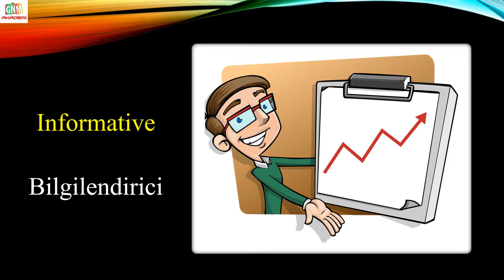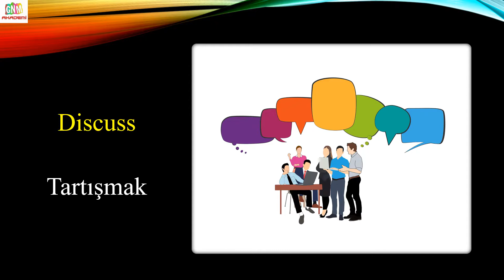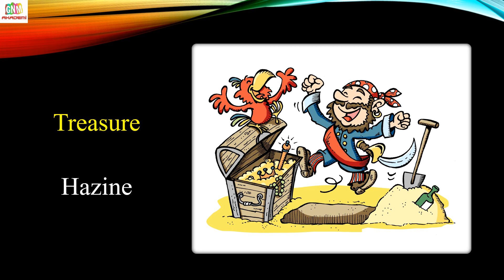7.SINIF İNGİLİZCE 5.ÜNİTE TELEVISION | ÖNEMLİ KELİMELER | MÜZİKLİ VERSİYON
7.SINIF İNGİLİZCE 5.ÜNİTE TELEVISION | ÖNEMLİ KELİMELER | MÜZİKLİ VERSİYON

Videolarımızın içeriği,

- İngilizce şarkılar
- İngilizce quiz

İngilizce 1.dönem tüm çalışmalara aşağıdaki linklerden ulaşabilirsiniz.

Etiketler,

7.sınıf ingilizce 5.ünite kelimeleri,
7.sınıf ingilizce 5.ünite konu anlatımı GNM akademi,
7.sınıf ingilizce 5.ünite GNM akademi,
7.sınıf ingilizce 5.ünite cevapları,
7.sınıf ingilizce 5.ünite television,
7.sınıf ingilizce 5.ünite kelime,
7.sınıf ingilizce 5.ünite konu anlatımı,
7. sınıf ingilizce 5. ünite kelimeleri ezberleme,
7.sınıf ingilizce 5.ünite television konu anlatımı,
7. sınıf ingilizce 5. ünite television GNM akademi,
7. sınıf ingilizce 5. ünite television